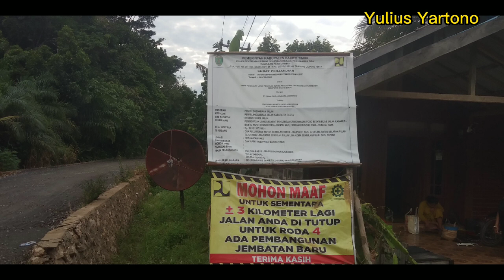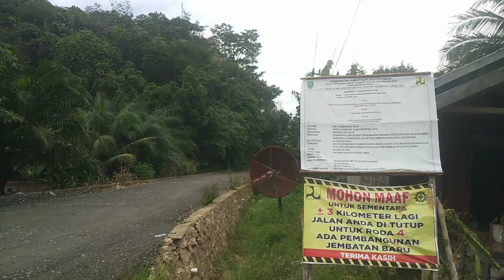Proyek Molor Dari Target Terancam Blacklist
Pj Bupati Barito Timur Indra Gunawan mengancam akan mem-blacklist kontraktor pelaksana proyek  pembangunan dikerjakan oleh CV atupun PT yang molor dari target.

"Tadi saya bilang, awas kalau nggak tepat waktu. Saya sudah perintahkan kepala OPD atau dinas terkait dan Sekda ,jika hasil pekerjaannya merigikan kita ,maka lakukan kebijakan  dengan tindakan tegas yakni putuskan kontrak ,ucap Pj Bupati Barito Timur Indra Gunawan, Selasa 28/11/2023).

Tak hanya itu, Indra Gunawan juga mewanti-wanti jika proyek Pemkab Barito Timur yang belum selesai  tepat waktu molor  sampai bulan Desember, pemerintah daerah juga akan melakukan koreksi ke dinas terkait.

Misalnya ada pengerjaan Kabupaten  / Kota rekonstruksi jalan dengan pekerjaan peningkatan long sekment pengembangan kawasan pood estate ruas jalan Kalamus -Bantai Napu ,Runggu Raya -Bantai Napu ,Simpang RungguRaya -Padang Runggu senilai Rp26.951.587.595,91,lokasi Kecamatan Paku yang sumberdari Dana Alokasi Khusus APBD Kabupaten Barito Timur,bila SPK nya melewati massa kontrak, maka dikenakan penalti. Namun, bila kontraknya masih panjang, dan ada waktu untuk menyelesaikan progres pengerjaannya kita harus tunggu.